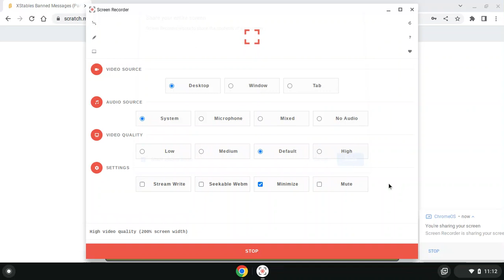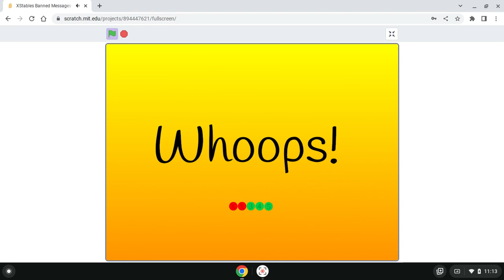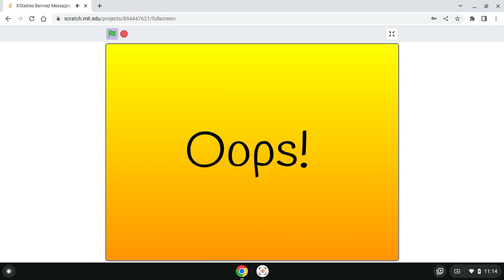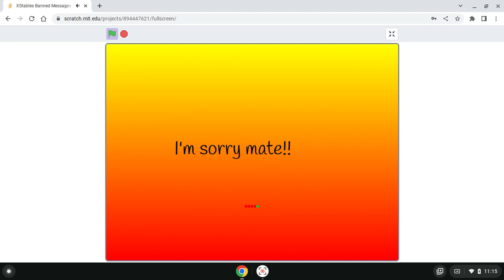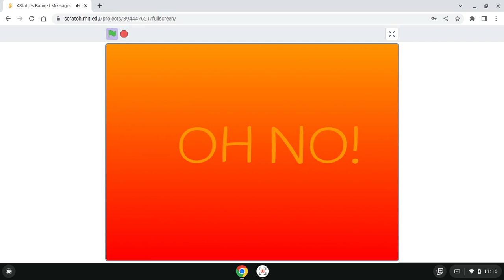XStables Banned Messages (Part 1) By XStablesTheReupload